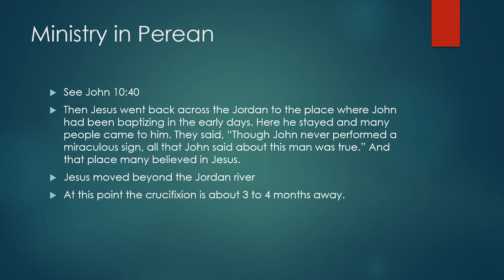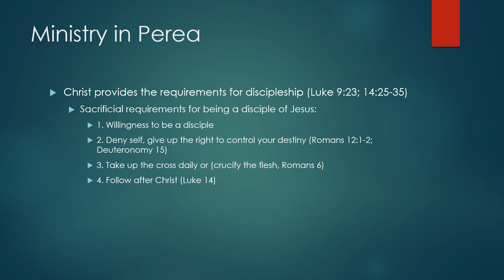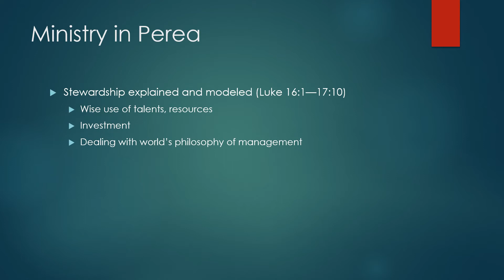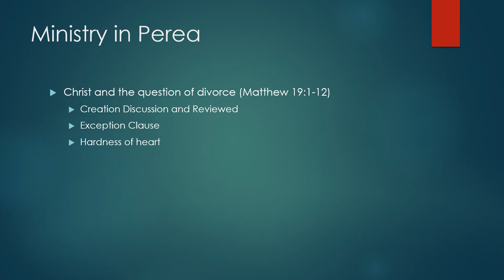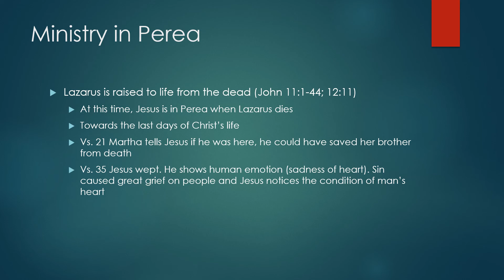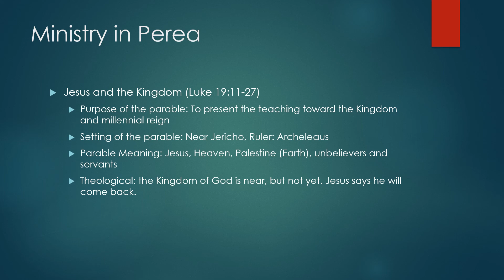Period 7 Perea Ministry recorded